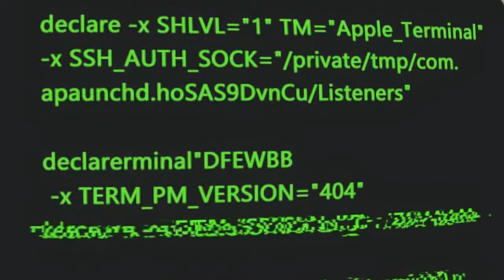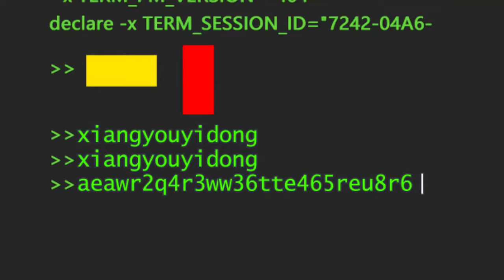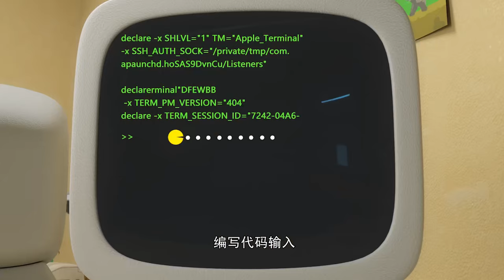The Time Guardian 30 Minutes